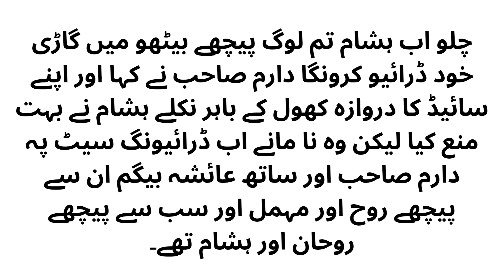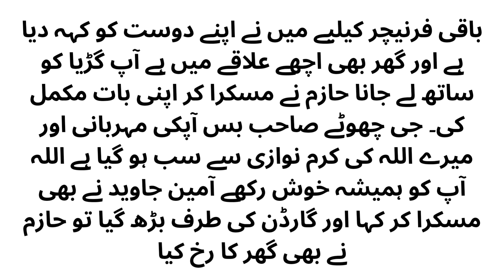Rooh ki family py howa hamla|(Part #27)|Kambakht Ishq Mera Romantic novel|E.d by Zoha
Rooh's family y howa hamla|(Part #27)|Kambakht Ishq Mera Romantic novel|E.d by Zoha